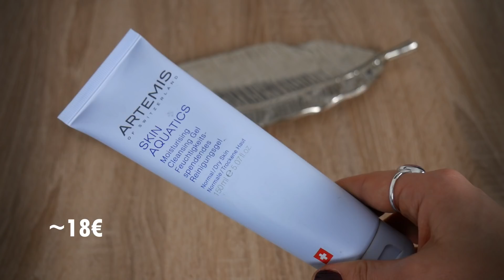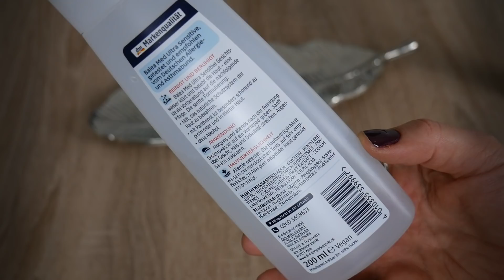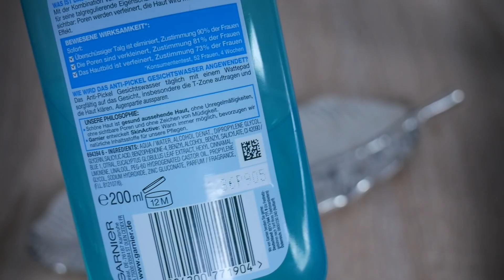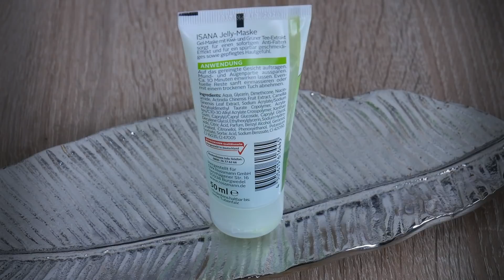💥UPDATE УХОДОВОЙ КОСМЕТИКИ ТОНИКИ, КРЕМЫ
Привет! В этом видео я делюсь отзывами о новой для меня косметике для ухода за кожей: много тоников, кремов и т.д.

Продукты из видео:

Artemis Skin Aquatics Cleansing gel
Нефритовый массажер/ролик Rosental
Balea Ultra Sensitive тоник
Mixa Alcohol free purifying lotion
Garnier Чистая кожа тоник
Balea Aqua Feuchtigkeitsserum сыворотка
Balea Urea Augencreme крем для век
Avon Anew Clinical Anti wrinkle крем для век
Avon Anew Заряд Энергии день spf 25
Lancaster Skin Therapy Perfect
The Ordinary Azelaic Acid Suspension 10%
Isana Jelly-Maske Kiwi grüner Tee
Lee Stafford Hair Growth Sculp Serum

• Всем привет! Меня зовут Вика.
Я люблю косметику: ею пользоваться, о ней болтать и узнавать. Я живу в Германии, поэтому иногда рассказываю о местной косметике, жизни, моде.
На этом канале я делюсь своей жизнью, отзывами о косметике, советами, полезностями.